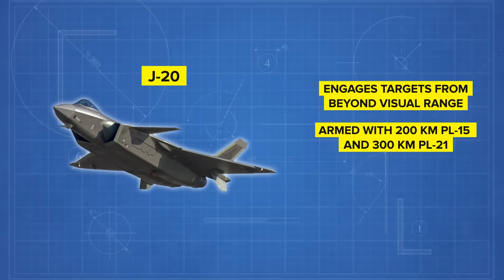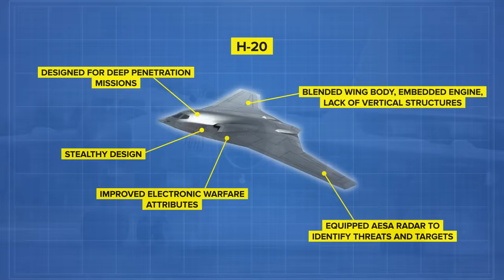Why China's Military Is a Paper Tiger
Unveiling China's Military Secrets 🇨🇳💂‍♂️ | Is It Power or Just a Show? 🤔🌐 | Corruption Scandal Exposed! 💣🔍 Dive deep into Xi Jinping's military reforms since 2013, exploring China's soaring defense budget, naval expansion, and high-tech prowess. Recent corruption revelations shake the PLA, raising doubts about its true strength. From missile mishaps to naval aviation struggles, we dissect China's military advancements. Join the discussion on whether the hype matches reality and share your thoughts on China's quest for global dominance! 🚀🤯